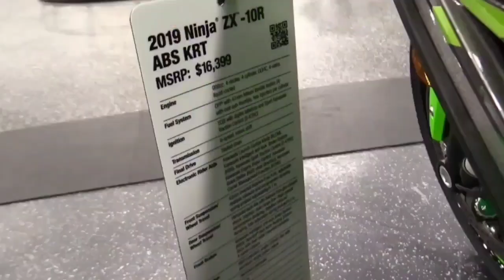New_2019-Kawasaki Ninja zx10 r_MOTOGP and SPORT.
#2019 kawasaki ninja the components used are very qualified to get around the circuit asphalt and maneuver in it. Large 998 cc 4-cylinder engine
 the engine is 998 cc 4-cylinder with a compression of 13:1, must drink fuel like Shell V-Power or Pertamax Turbo. Power of 200 PS is achieved at 13,000 rpm and torque of 113.5 Nm at 11,500 rpm.@Tv Motor